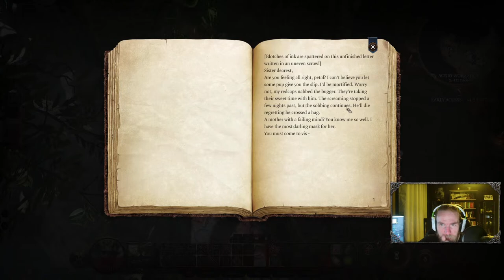Baldurs Gate 3, Patch 8 LIVE! Barbarian and Cleric gameplay!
Welcome to the stream Vikings! We are joined by KelpieHunter as we continue our voyage in Baldurs Gate 3, myself playing a Barbarian and Kelpie a Cleric! This game is still in Early Access and has recently received Patch number 8! We have just eliminated the Goblin Camp leaders and now need to try escape back to the Druids! Divinity Original Sin 1 & 2 are 2 of my all time favourite games and I am a HUGE DnD fan/player so I am extremely excited to explore this world further! Hope you enjoy the stream Vikings, let's roll initiative, SKAL!

 baldurs gate 3 patch 8 baldurs gate 3 bard baldurs gate 3 barbarian baldurs gate 3 character creation baldurs gate 3 patch 7